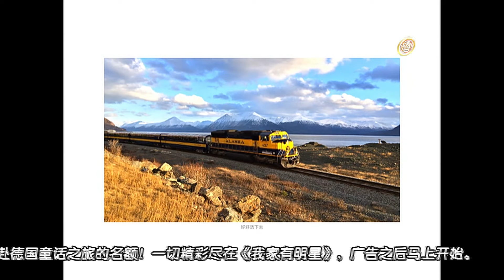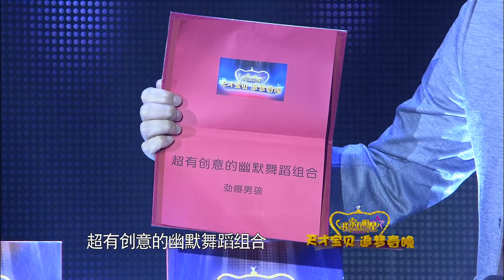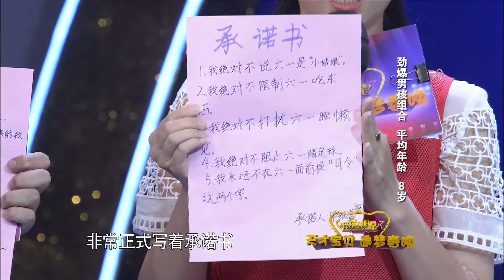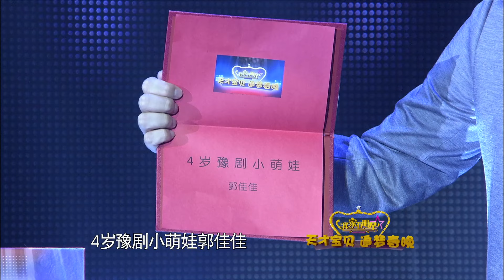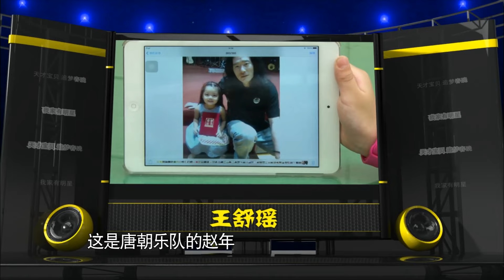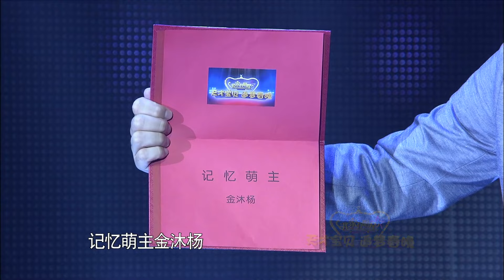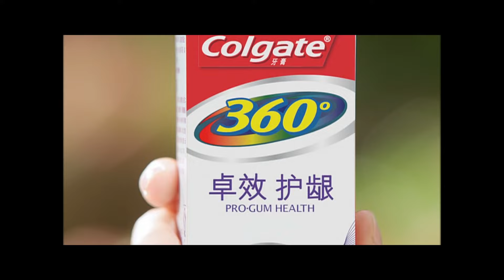《我家有明星》4岁豫剧小萌娃变身人气天才宝贝【北京广播电视台官方频道】